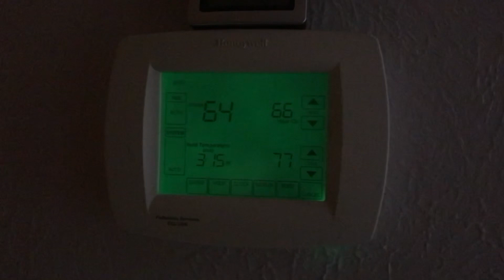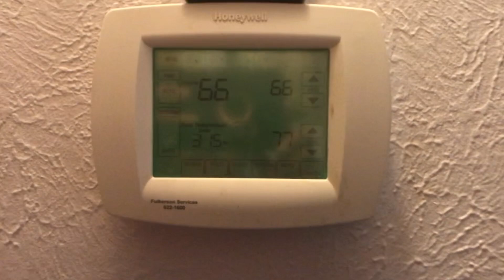Quick Fix for Electric Central Heater in the house not working